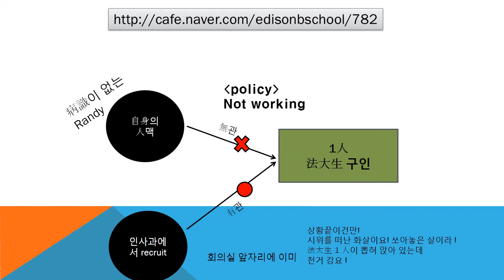#782 Praiseloan (주)찬호론대부 MBA GMAT Logic 'Recruit'